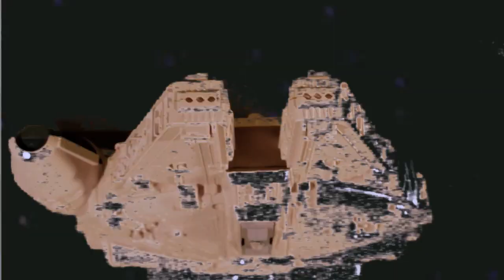Franck Black Los Angeles (fake)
Kindly dedicated to our beloved "Dr Pancake" for his 40th birthday...
From Oli & Bo.

PS: Thanks to Franck Black for his inspiration! ;-)

Détails: prenez une couverture Ikea verte, tendez-la dans votre salon, réquisitionnez quelques jouets de vos enfants, bénéficiez des compétences d'un auteur/compositeur/interprète, et c'est parti !  ;-)